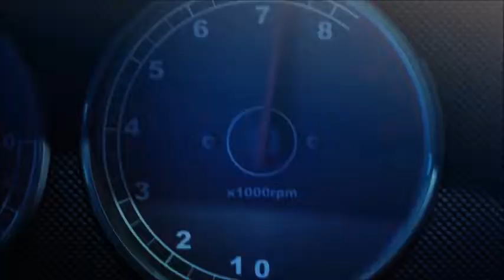Ridge Racer 3D trailer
The first trailer for Ridge Racer 3D.